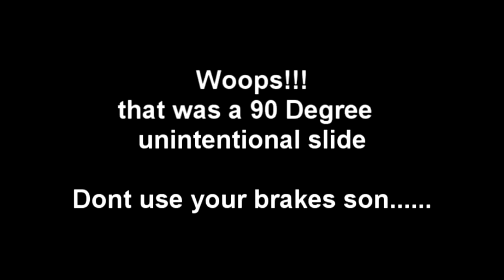Im done with Turkey - Put the volume up up uppp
last couple days in Turkey
-23 is a life changing experience on a motorcycle